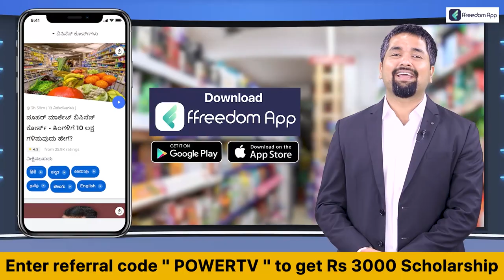PSI Exam Scam : ಆರ್ ಡಿ ಪಾಟೀಲ್​ಗೆ 14 ದಿನ ನ್ಯಾಯಾಂಗ ಬಂಧನ | Power TV News